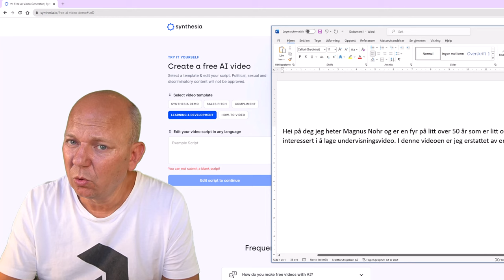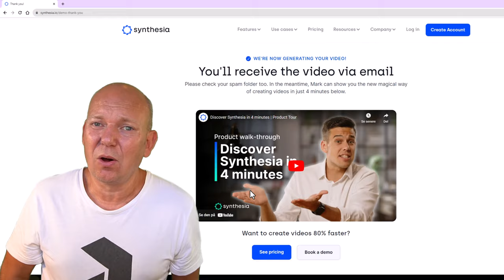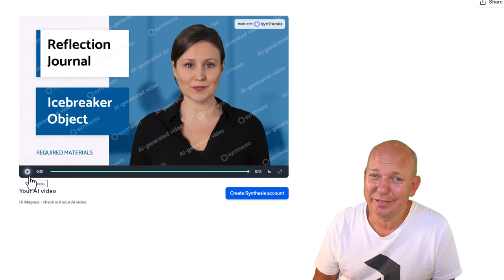Synthesia - Tekst til video